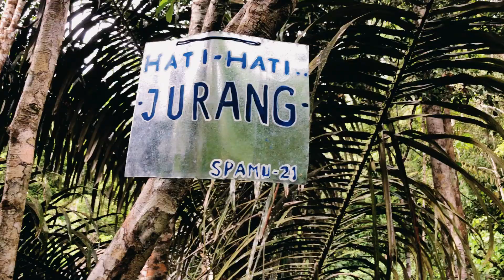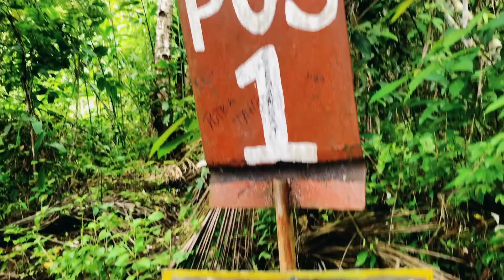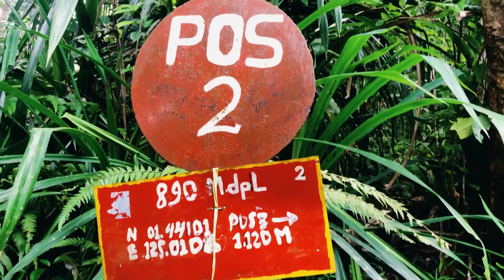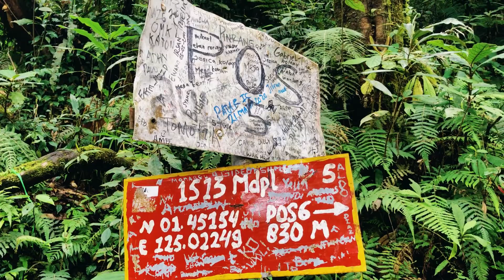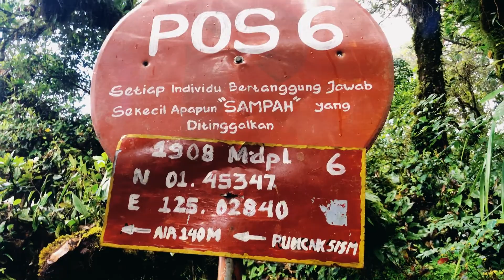Pendakian MT. Klabat atap Negeri Sulawesi Utara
Pendakian ke Gunung Klabat via Aer Madidi